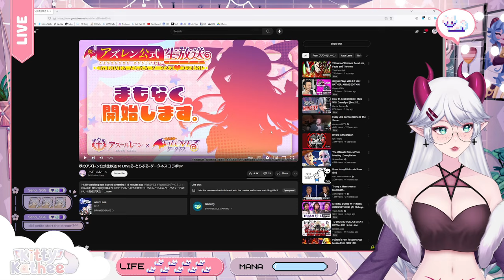TO LOVE RU SHIPGIRLS FINALLY REVEALED! | Azur Lane x To Love Ru Darkness Collab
KittyKathee is reacting to the LIvestream of Azur Lane and the highly anticipated collaboration with To Love Ru Darkness. Get ready for a wild ride as KittyKathee explores the endless possibilities of this crossover.

0:00 Intro
1:59 PV
9:33 Lala
11:20 Nana
14:05 Momo
16:10 Yami
19:39 Haruna
23:32 Kotegawa
26:54 Gameplay Showcase
30:01 Banner
30:53 Paid Bundle
31:46 Free Elite
32:15 Weapon Skins
36:14 Dorm Furniture
40:57 Minigame
41:20 Skins
52:34 ASMR
53:25 Merchandise
54:05 Recap
55:06 Collab Trailer/PV
56:40 CLosing Thoughts + Summary